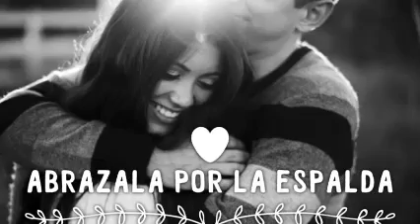SI PUDIERAS LEER MI MENTE & VIOLA WILLS & ReMiXeS Dj GeOrGeS FLaShBaCk & 100 % MeXiCaNo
Tu nombre ... Siempre llena esos vacíos inexplicables en mi interior ... Tu nombre ... Siempre llevado a la música ... PRODUCCIÓN , REALIZACIÓN Y MEZCLAS ; LIC. JORGE PÉREZ ORTÍZ . VISITA CUALQUIERA DE MIS CUATRO CANALES EN YOUTUBE . djgeorgesflashback.tumblr.com . SLOGAN . NANCY YADIRA G SOSA .  CONTRATACIONES . djgeorgesflashback.tumblr.com